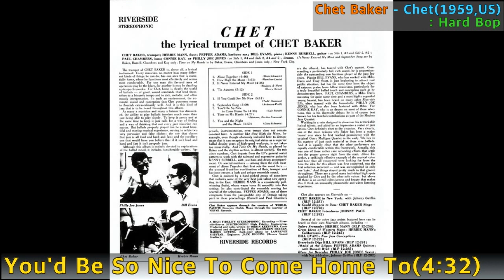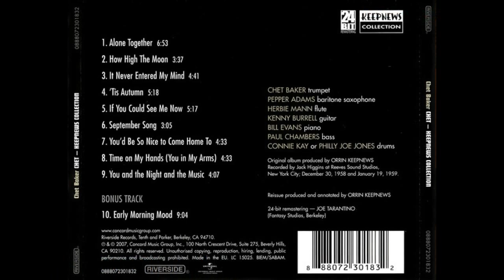[Jazz] Chet Baker - You'd Be So Nice To Come Home To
Chet Baker - You'd Be So Nice To Come Home To / Chet(1959,US) / 4:32 / Hard Bop